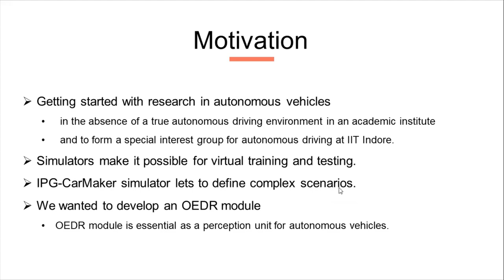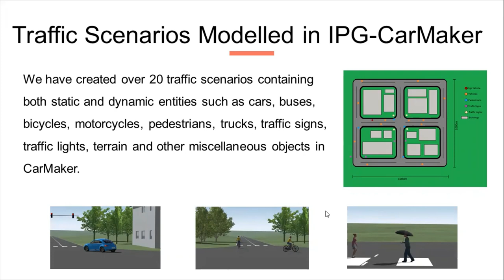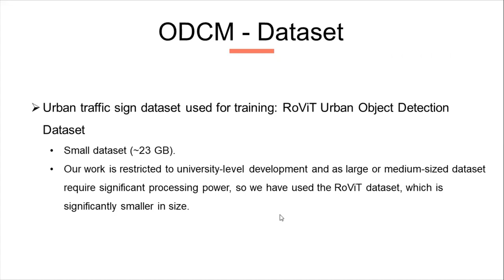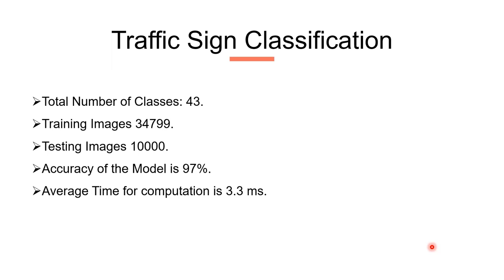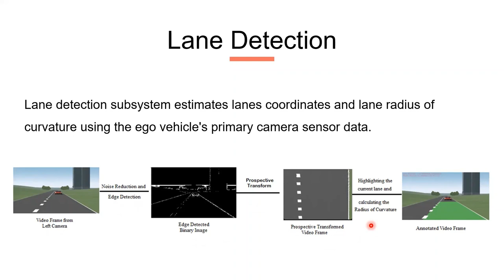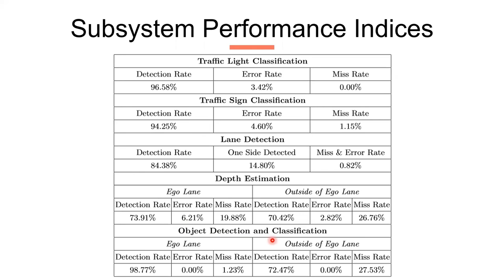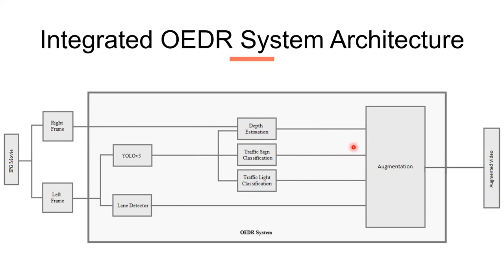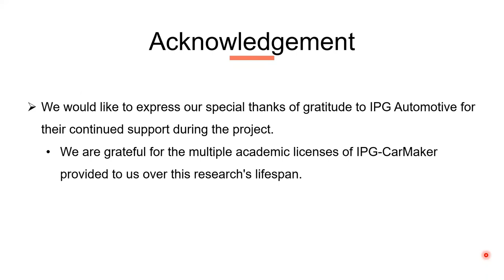Developing an Object and Event Detection and Recognition Module for Autonomous Vehicles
Apply & Innovate – TECH WEEKS:
TECH WEEK 1 | Autonomous Vehicles, Sensing the Environment

Full title of the presentation: Developing an Object and Event Detection and Recognition Module for Autonomous Vehicles Using Simulators
Speakers: Souvik Mandal & Tatavarthy Venkat Nikhi, Indian Institute of Technology Indore

Find more information about Apply & Innovate – TECH WEEKS on our